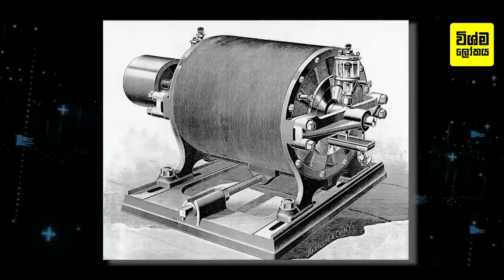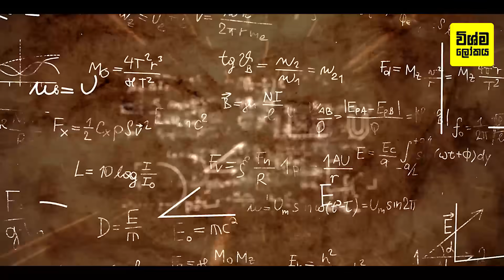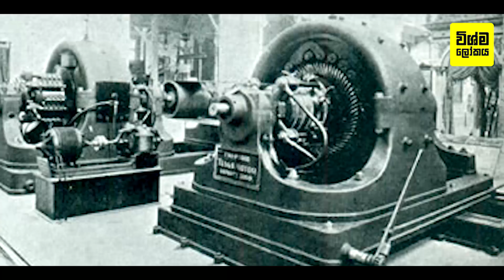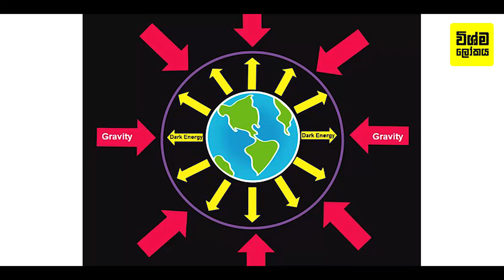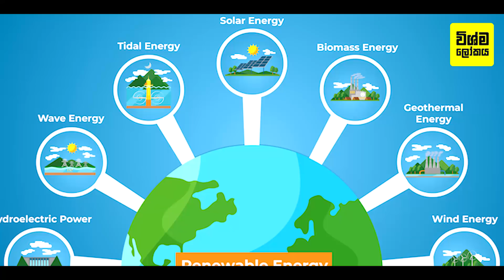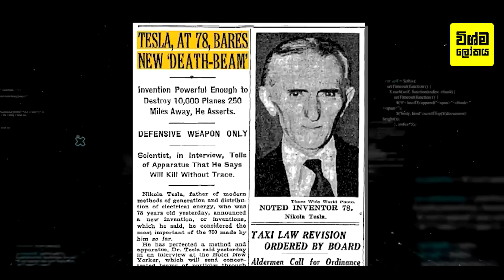නිකොලා ටෙස්ලා නැතිවෙලා අවුරුදු 80ක්. දැන් තමයි ඔහුගේ පවුලේ අය ඇත්ත කියන්නේ | Tesla's superweapon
Tesla's superweapon